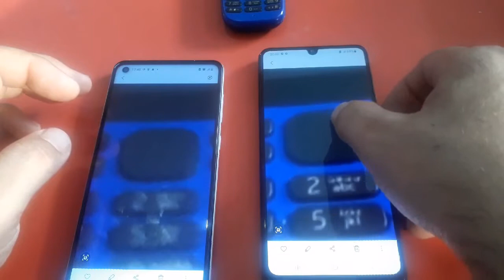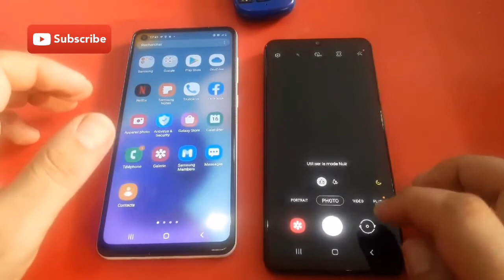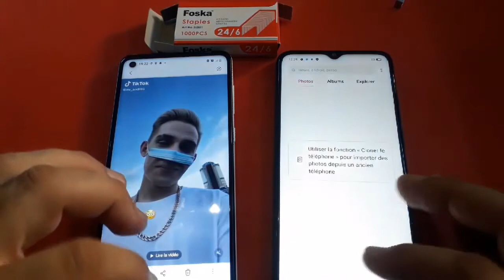Test camera OPPO A54 VS camera Samsung Galaxy A22 vs camera A21s comparaison